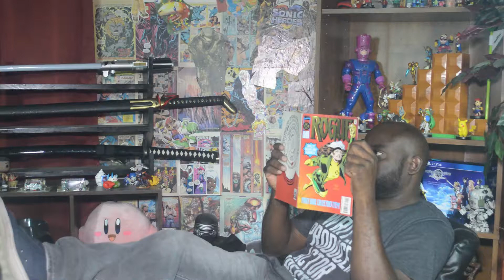Guardians of the Galaxy Vol. 2 REVIEW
Whats up inner web this your boy Q back with another movie review. I just seen Guardians of the Galaxy 2 last night and well let's  just say it' a lot better than expected!!!

Follow Me|